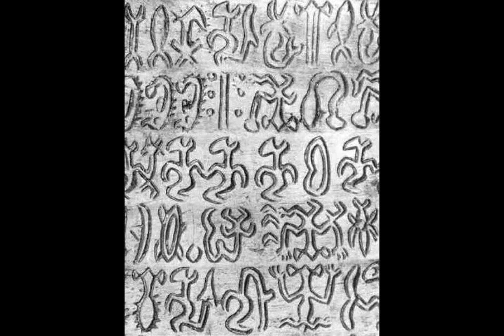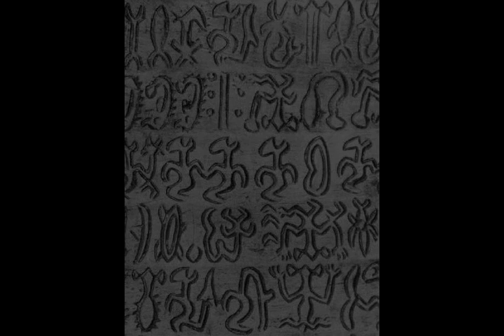Easter Island - Wikipedia article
Video summary:
Easter Island (Rapa Nui: Rapa Nui, Spanish: Isla de Pascua) is an island and special territory of Chile in the southeastern Pacific Ocean, at the southeasternmost point of the Polynesian Triangle in Oceania. Easter Island is most famous for its nearly 1,000 extant monumental statues, called moai, created by the early Rapa Nui people. In 1995, UNESCO named Easter Island a World Heritage Site, with much of the island protected within Rapa Nui National Park.